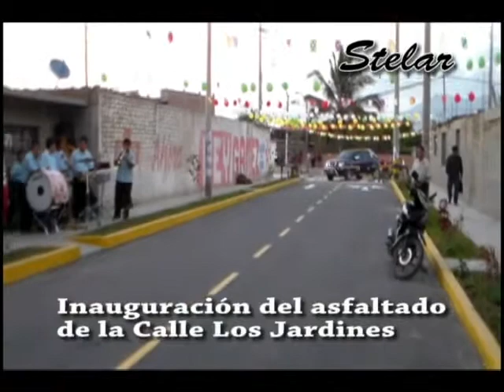Inauguración Calle Los Jardines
Los vecinos de la Calle Los Jardines, mostraron su alegría por la culminación de los trabajos de asfaltado en caliente de esta vía, la inauguración estuvo a cargo del alcalde Andrés Chávez Gonzáles, quien además fue el padrino conjuntamente con la Sra. Eddy Camacho Barreto.